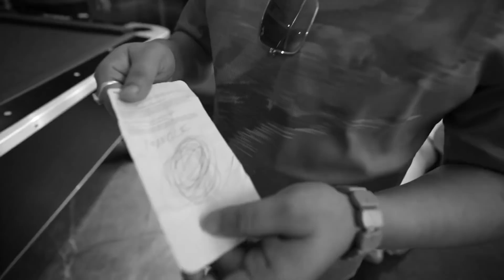10 KILLS MIRAMAR CHICKEN DINNER IN BGMI COMPETITIVE | NEW ROTATION STRATEGY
Scroll Down to Streamer of The Year Title and Vote for MortaL! Lets Go, MortaL Army!💚

Check out Mamaearth’s newly launched Vitamin C Under Eye Cream!